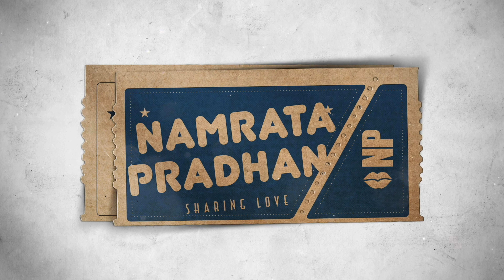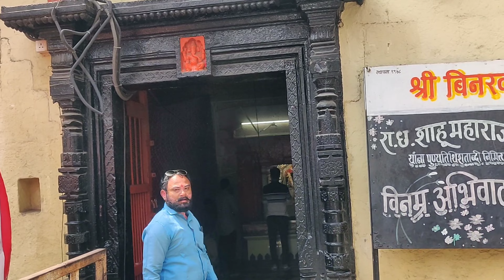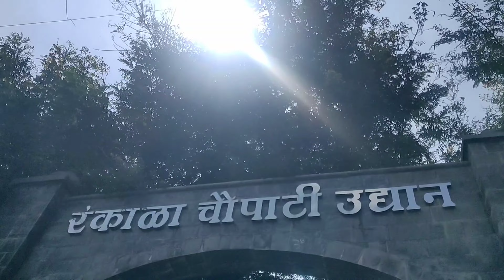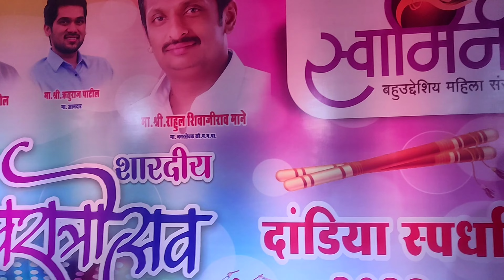kolhapur Event | Navratri event | Garba night | Swami bahuddeshiya mahila sawstha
स्वामिनी
बहुउद्देशीय महिला संस्था
ऋग्वेदा राहुल माने यांच्यातर्फेआयोजित भव्य महिला रास दांडिया